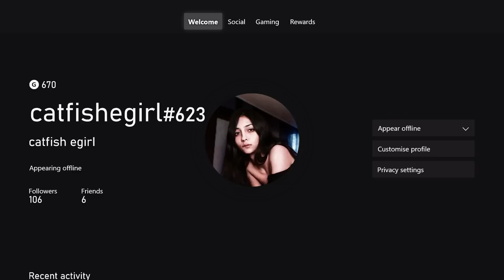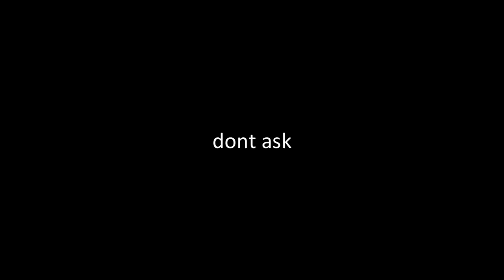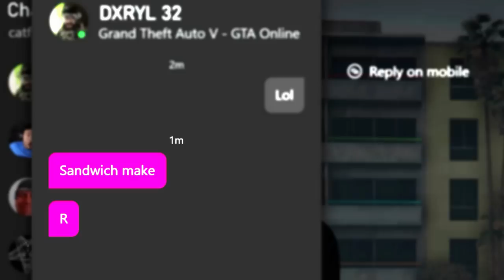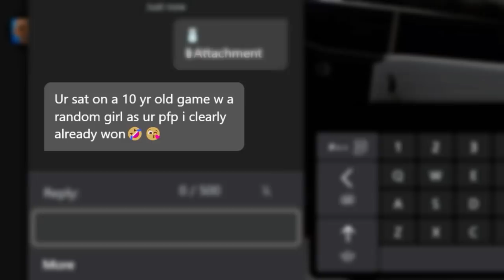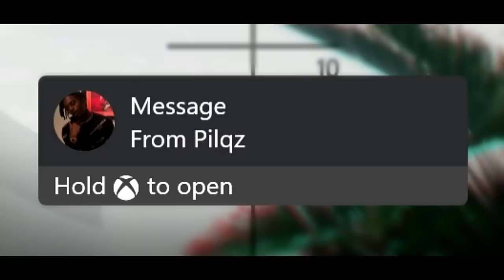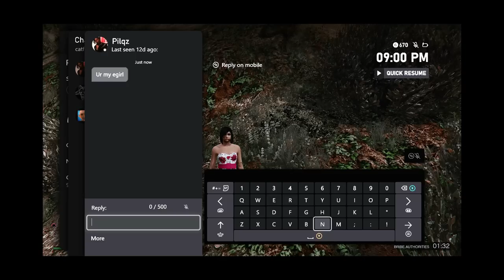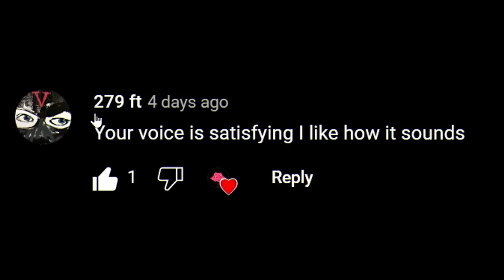Gamer Girl Teaches 3 Tryhards a Lesson (GTA Online)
In this video I come across a group of players that jumped me, and a certain tryhard that sticks out amongst them... who is interested in me. Perhaps my gamer girl profile picture caught his attention, let's see how well this goes.

Songs :
1)
2)
Billie Eilish - Everything I Wanted- Flip by DROPLITZ
3)
4)
'The Vision' (from 'Monomyth') [Ambient Orchestral CC-BY] - Scott Buckley
Attribution format: 'The Vision' by Scott Buckley - released under CC-BY 4.0.
Music from @ScottBuckley
5)
Music from @anakarada
6)
Music from @ArgsoundBM
7)

•im a guy ur step bro
•i purposely play like a noob
•commentary/ voice for entertainment (don't take it seriously)

alyzah
gta tryhard
gta griefer
gta trolling
gta funny moments
gta expanded enhanced
gta new gen gameplay